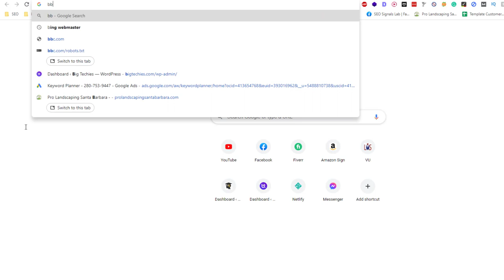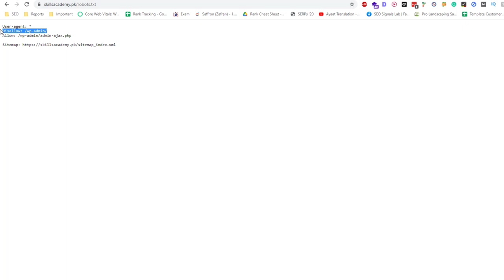How to Audit Robots.txt